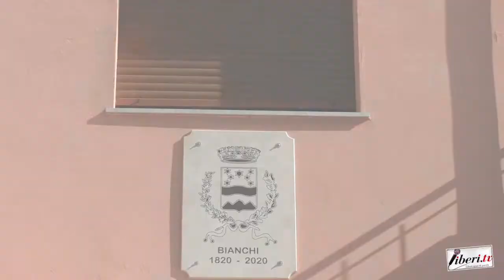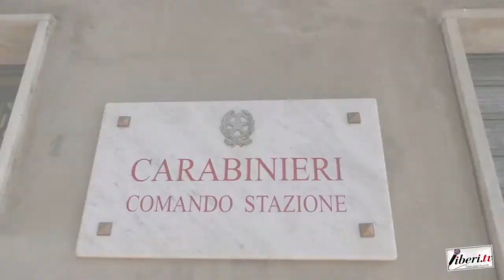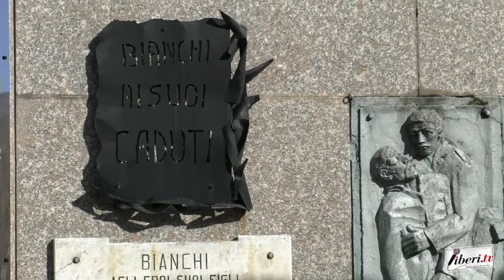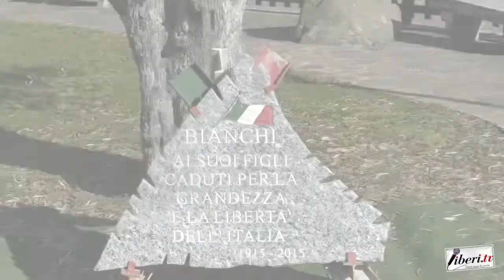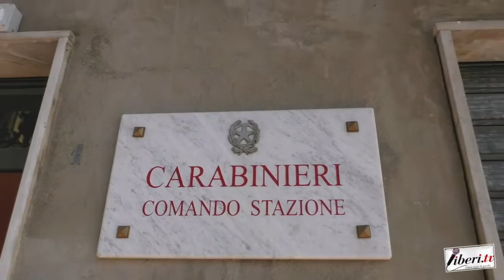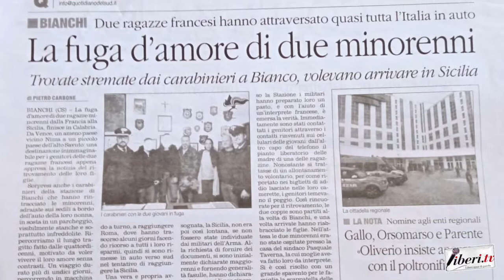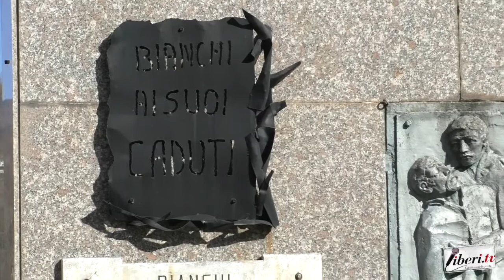Fuga d'amore di due ragazze francesi a Bianchi - Intervista al Sindaco Pasquale Taverna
30 gennaio 2021 - A cura di Antonio Abbruzzese